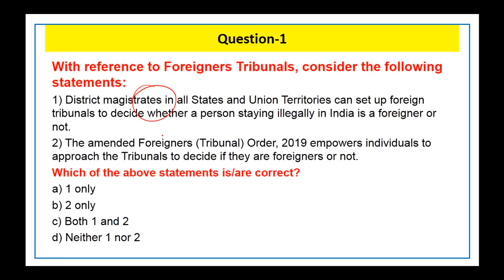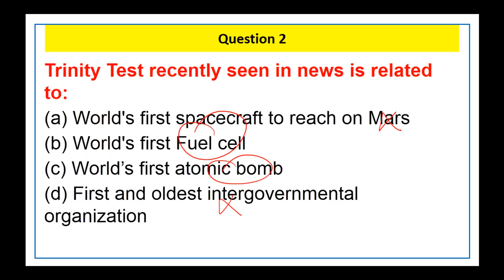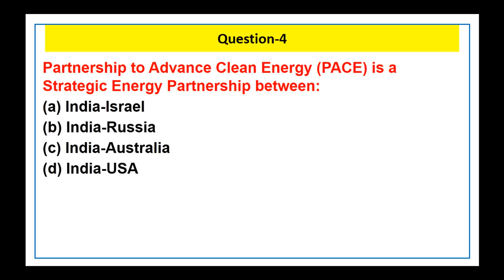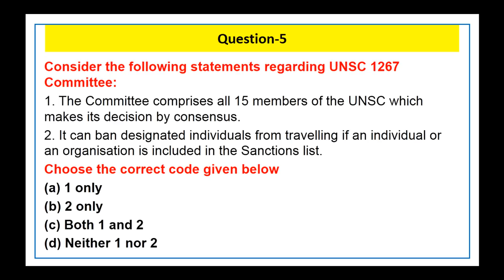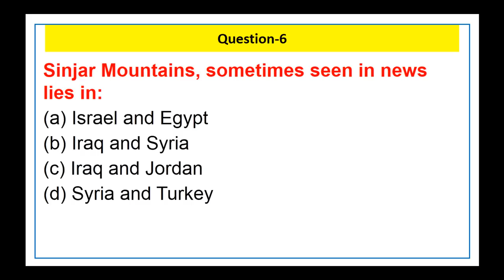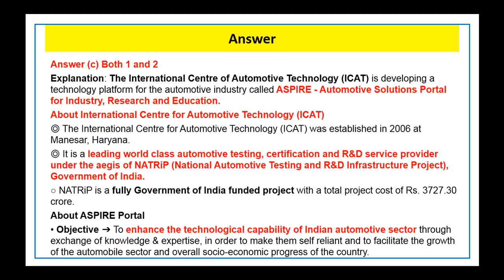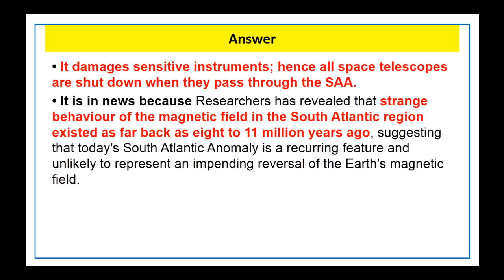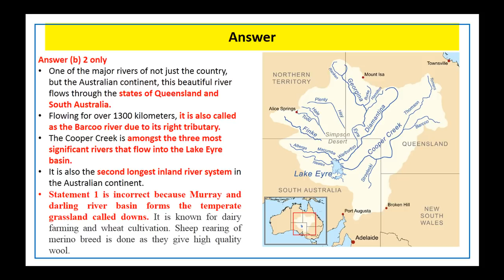23 July 2020 Daily Current Affairs MCQs